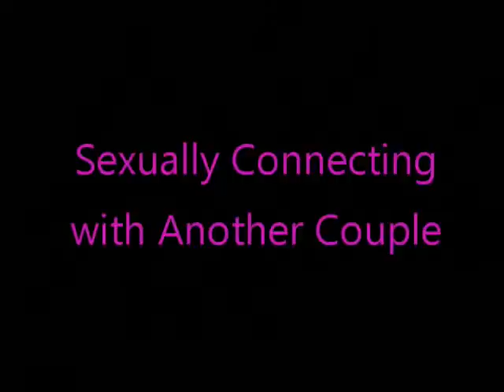Swinging with your Partner, Swapping partners, Swapping Wives or Husbands is Conscious sexuality!.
Hello Darling
WOULD YOU LIKE TO HEAR MORE INDEPTH STORIES ABOUT MY SEXUAL ADVENTURES?
Detailed PERSONAL stories of MINE to inspire and open your mind to possibilities as a sexual being. LOVE TO HAVE YOU IN THE TRIBE!!

In my videos, I  offer insight to the sexual exploratory process. In this video , Partner swapping or wife swapping when you are experiencing coming together with another couple can be an exciting sexual exploration with your partner.

***FREE Guide of **10 Stages of Sexual Exploration for Couples**
See how there is a whole dimension of sexual exploration before you and your partner.

FREE Guide ** 6 HOT TIPS to Relaxing Before Sex - Goddesses, Feminine Beings!**

FREE Guide to ** Creative Sex Date Ideas for your and your LOVER **

Are we allowed to wife swap?
Who is having couples swinging experiences?
How can I have these swinging or open relationship experiences with my partner?

How about a personalized program, to attend to your specific needs, questions and challenges within your Sexual Life?

I create a safe, discreet and energetic space that is prepared especially for you and your lover. You will be guided by me to another dimension of your sexual being, somewhere exciting, passionate and sexually fulfilling.

A journey that will lead you to experiencing pleasure in its full potency. I will personally walk both of you through the duration of the program where you’ll benefit from my in depth experience and knowledge. I walk the walk and I want you to enter knowing I have been there.

Go beyond all your senses to a realm of connection that is energetic in nature. Learn to love your body, your being, you desires and start to surrender to allowing you play out and experience more of the unique, authentic sexual you!

START HERE!

***If you’re ready to unapologetically follow your divine calling to resurrect your sexual being and your relationship, I invite you to book in for a FREE Intimacy Planning Session { where I’ll share some of my most potent work with you.

I can’t wait to hear about what you want, so we can map out how to get it for you with divine power. Let’s do this. Limited spots are available.

Much love-making
Lianna